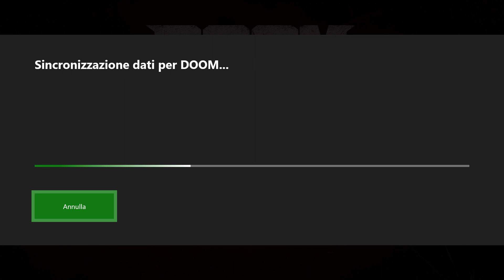Doom - Inizio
Il gioco inizia sul pianeta Marte, la Union Aerospace Corporation (UAC) è riuscita ad attivare un dispositivo per il trasporto dimensionale per sfruttare la forza infinita dell'Inferno sotto forma di energia raffinata Argent per risolvere le crisi energetiche della Terra. La dottoressa Olivia Pierce, membro di un culto demoniaco, ha usato il dispositivo per aprire un portale dal quale sono fuoriusciti ogni sorta di demoni, e ad alcuni dei quali furono installate delle parti meccaniche nei loro corpi per utilizzarli come armi, e hanno invaso la stazione come primo passo verso la Terra. La trama viene appena accennata per far spazio all'azione pura del gioco. Il protagonista, un marine dall'identità sconosciuta, da tempo immemore era imprigionato in un sarcofago magico dei demoni poiché egli era stato sul punto di sconfiggerli definitivamente. Il capo della spedizione UAC, il professor Samuel Hayden, intuendo i piani della dottoressa Pierce, aveva recuperato da un viaggio all'inferno il sarcofago per usarlo come ultima risorsa. Ora praticamente tutti gli umani su Marte sono morti oppure posseduti dai demoni quindi il misterioso guerriero viene risvegliato. Appena svegli recuperiamo l'armatura ed iniziamo la nostra avventura in questo primo livello: La UAC.